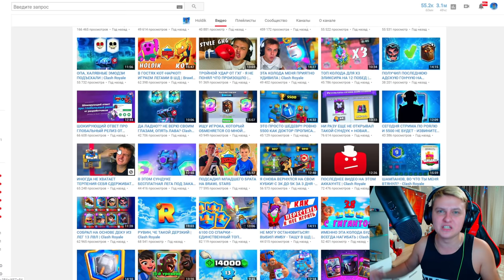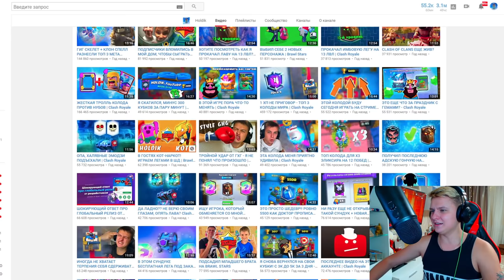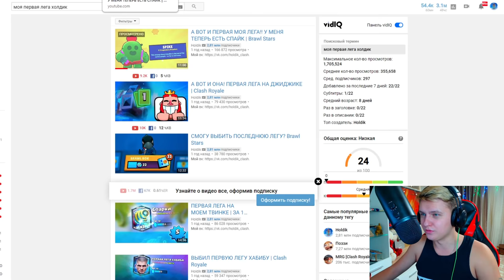МОЯ РЕАКЦИЯ НА ПЕРВУЮ ЛЕГУ🤣